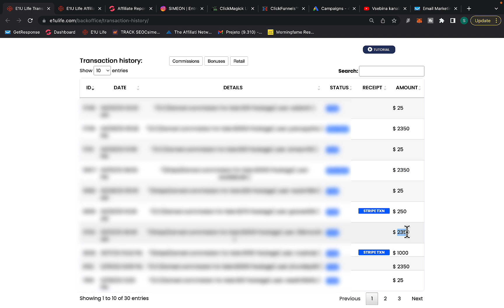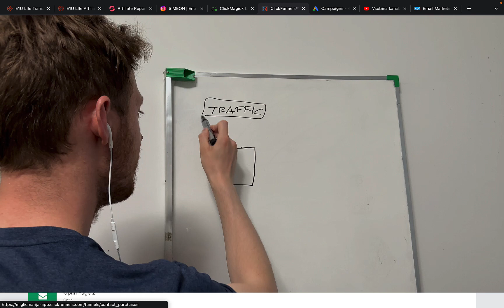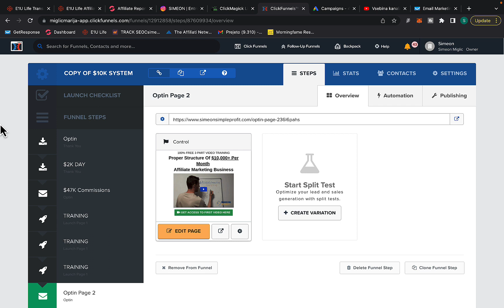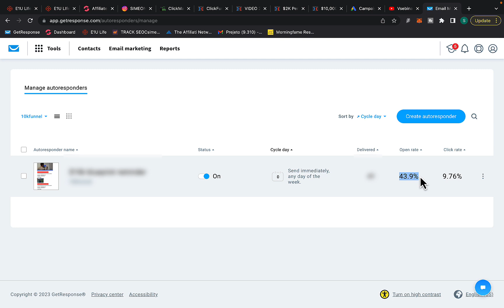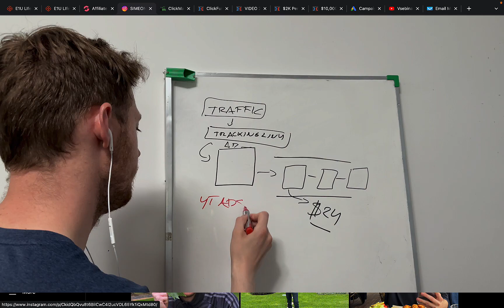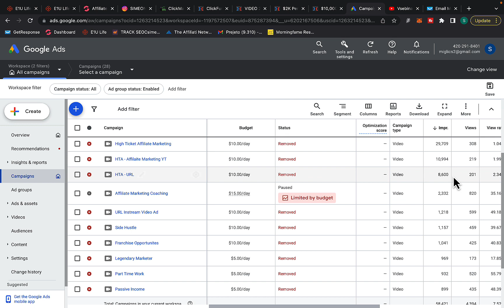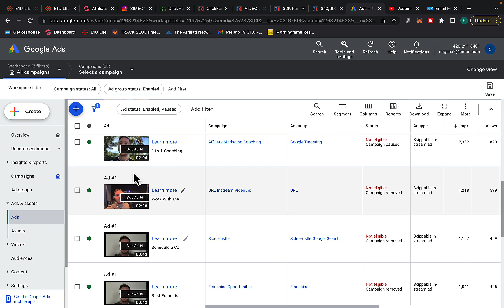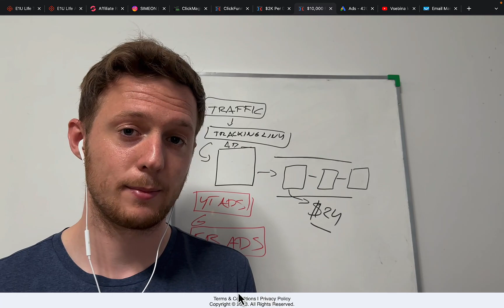How I Make $10,000+/Month With Affiliate Marketing 2023